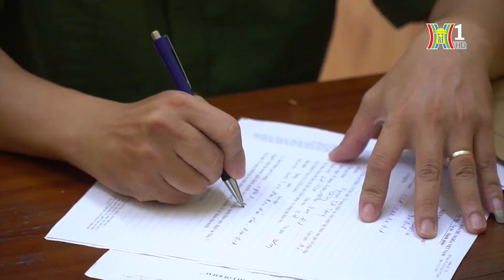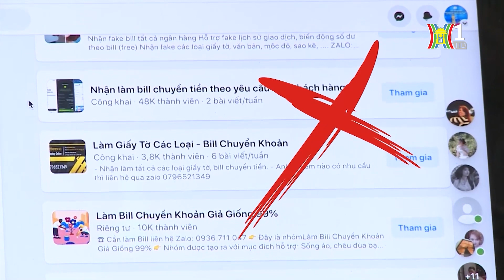"Quái nữ" tạo biên lai chuyển tiền giả mạo | Tin nóng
Công an quận Ba Đình vừa khởi tố bị can bắt tạm giam đối với Nguyễn Thị Thúy sinh năm 1984, trú tại tỉnh Nam Định, để điều tra về hành vi lừa đảo chiếm đoạt tài sản bằng thủ đoạn chỉnh sửa hình ảnh giao dịch thành công số tiền phải chuyển khoản.